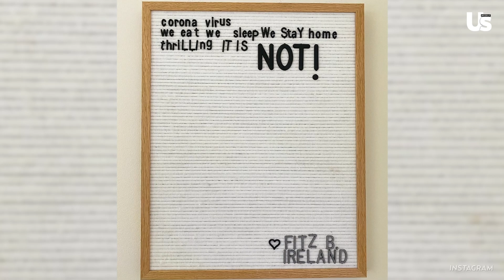Quarantine Catchup: How Derek Hough, Sophie Turner and More Are Spending Time at Home